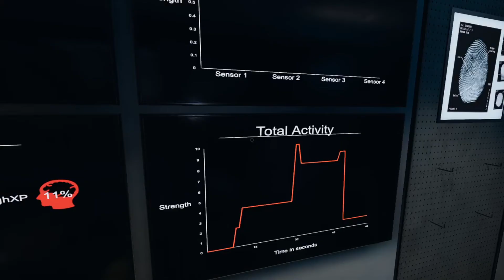Ghost Caught on Camera! | Phasmophobia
SUPPORT YOUR BOI GOLDYBOLTY!